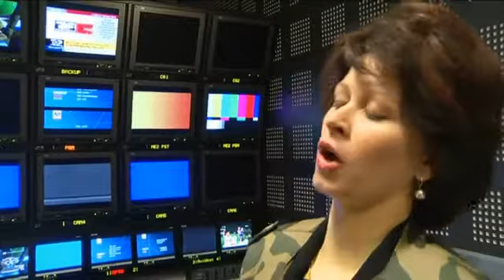Karo ministrė ir polkutė